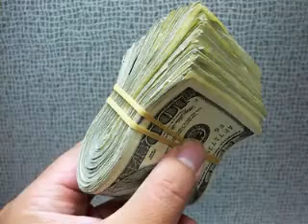(Merry Christmas all 2011) Father Christmas - The KinKs COVER Changed Acoustic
Merry Christmas all and have a fantastic new year

This song to me is the only true Xmas song there is, so far
(thats not a carol that is)

Start is a little xmas market near by, at the end is kids on boats
singing Xmas carols, poor wee ones must have been so cold.